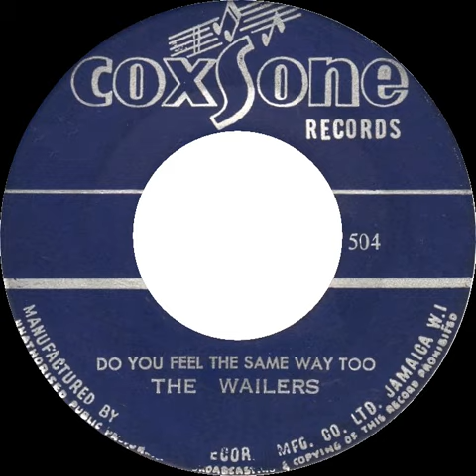The Wailers - Do You Feel The Same Way Too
Sweet ska. 1965.